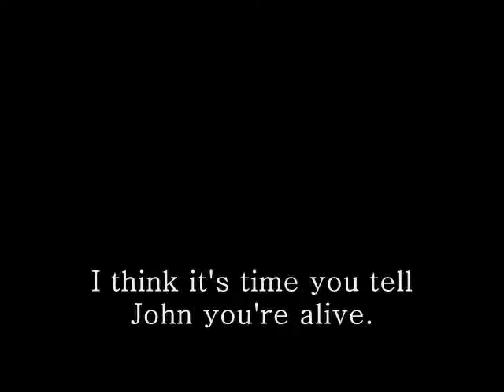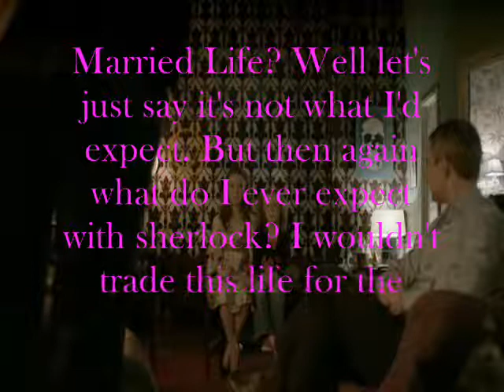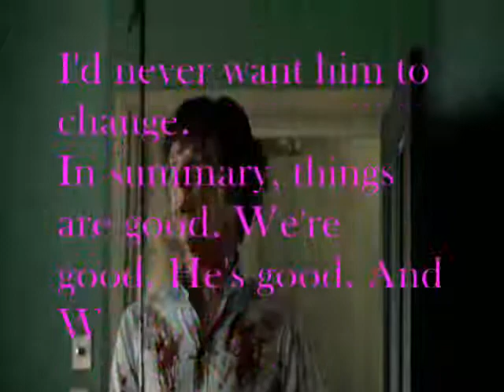[Sherlock] Red Oak Tree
Well uhm. It's okay. I thought I'd try a video that has a plot line.
It would have turned out so much better on Sony Vegas, but whatever. :P
So basically this is Sherlock and Johns reunion.
And then they get married.
At first they weren't going to but then my Johnlockness was like
NO THEY ARE GOING TO GET MARRIED
and so they did.
Well enjoy this silly video that I have little to no pride in!